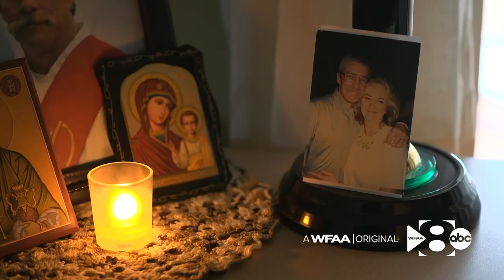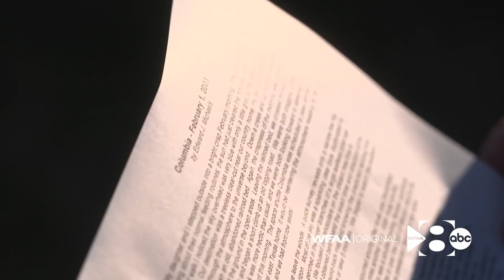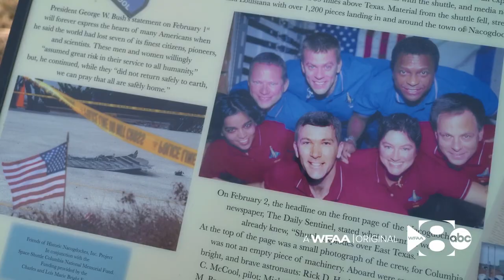Columbia 20 years later: How Nacogdoches became the center of attention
"Everybody had a story. Everybody could tell you what they were doing at 8 o' clock on February the 1st," said Sister Susan Catherine.